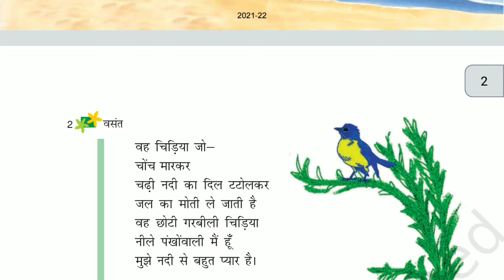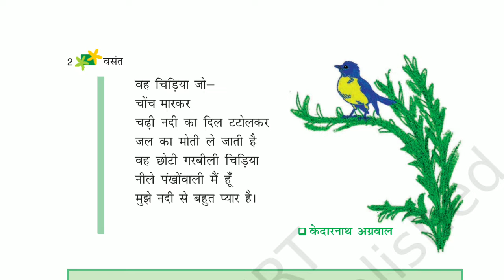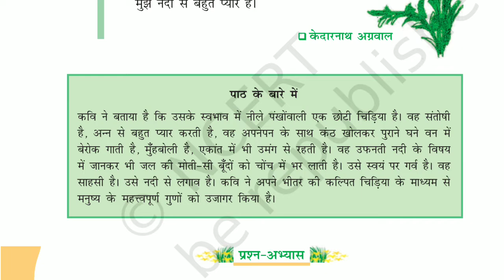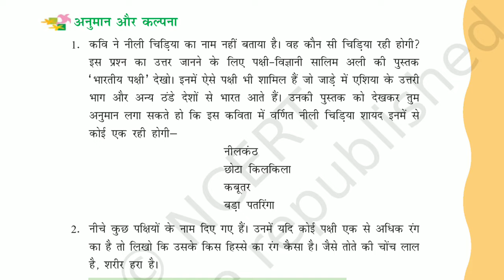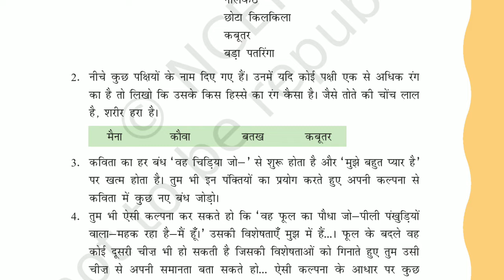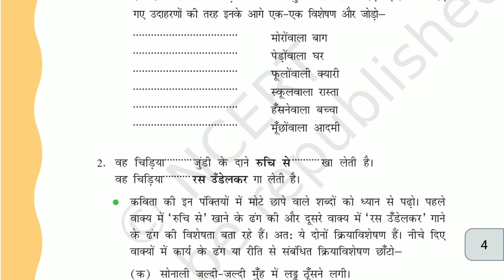class 6 vasant chapter 1 vah chidiya jo